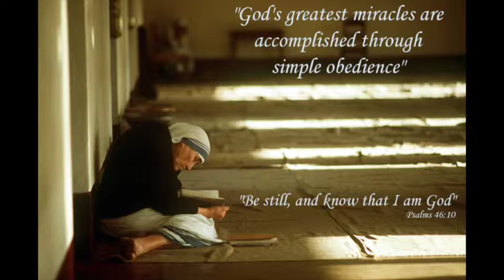Neema Stefanie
The journey, short version, mud and stick to University

Stefanie Kelly; My God is Real, by her permission